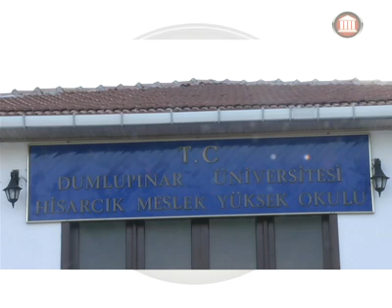Dış Ticaret Bölümü 3 | KÜTAHYA DUMLUPINAR ÜNİVERSİTESİ